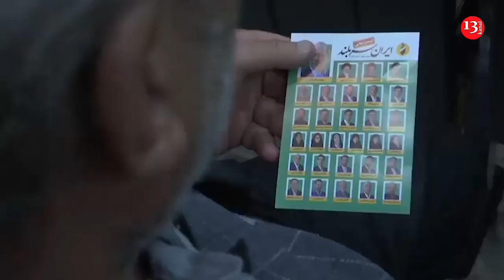Paşinyanın təyyarəsi Rusiyadan GİZLİ HƏRBİ YÜK DAŞIYIB; Lavrov Bakıda Ermənistanı TƏNQİD ETDİ